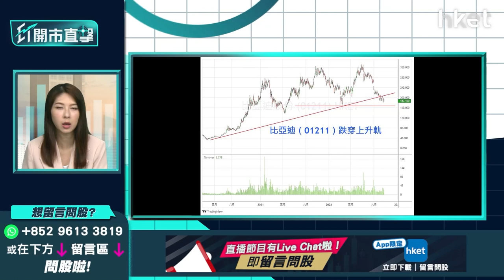【ET個股推介】比亞迪（01211）